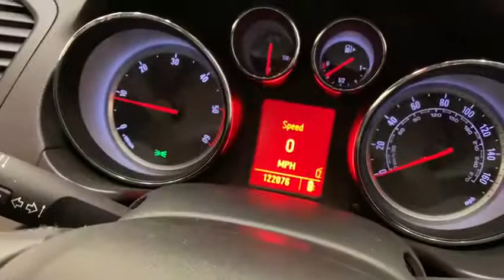INSIGNIA 2.0 CDTI EXCLUSIVE ECOFLEX 157BHP 5DR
Introducing our 2011. Reg. VAUXHALL INSIGNIA 2.0 CDTI EXCLUSIVE ECOFLEX 1 157BHP 5DR
Great finance options available Warranty provided and trade ins welcome. We are also providing after sales service. 📞Call our sales team for more info.

➡️Comes with  warranty
➡️Mileage 122076miles
➡️Nct 08/21
➡️Tax 07/21
➡️Tax only €270 per year
➡️Service history
➡️Just serviced
➡️Fully valeted

Features:

✅Air Conditioning,
✅Central Locking,
✅CD Player,
✅Electric Windows,
✅ABS Brakes,
✅Airbag,
✅Cruise Control,
✅Electric Mirrors,
✅Power Steering,
✅Centre Armrest,
✅Multi-function steering wheel,
✅Traction Control,
✅Multiple Air Bags,
✅Isofix,